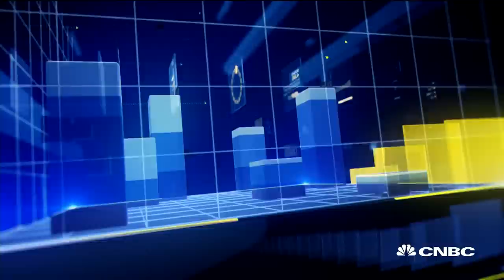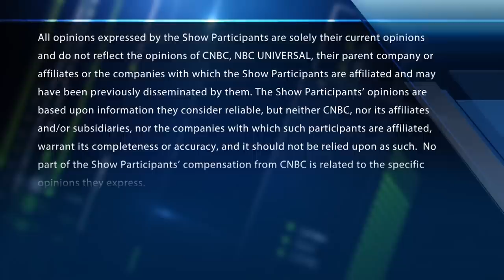How to become a 401(k) millionaire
Fast Money Trader Karen Finerman on how to become a millionaire ahead of your retirement.